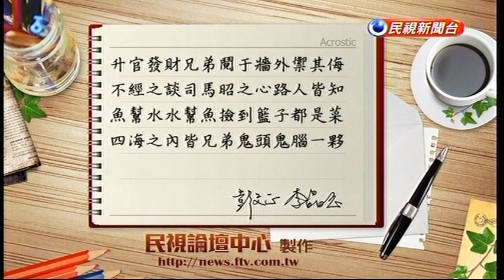09212016 政經看民視 藏頭詩討論區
來賓名單：
周玉蔻、楊偉中、鍾年晃、胡忠信、余莓莓。
曹長青、林昶佐、王瑞德、王華南。

討論主題：
- 兆豐案外案！國學大師之子替黑幫洗錢？南國熙是山口組關鍵人？
- 南懷瑾與國民黨關係緊密？政商脈絡綿密，連日本黑幫都需借助！
- 金檢四大缺失出爐，有說跟沒說一樣！2012出包，金管會赴美演戲？
- 包庇有前科！兆豐昔打臉媒體，今改口不排除洗錢，玩文字遊戲？
- 台灣國際參與被三振！推動國家正常化，宣達團紐約街頭大遊行！
- 新政府換頭不換腦？台灣國貼紙護照遭海關盤問，Call Out外交部官員。
- 外交部擬撤四外館，缺乏戰略考量？台灣國際困境，小英要有新思維！